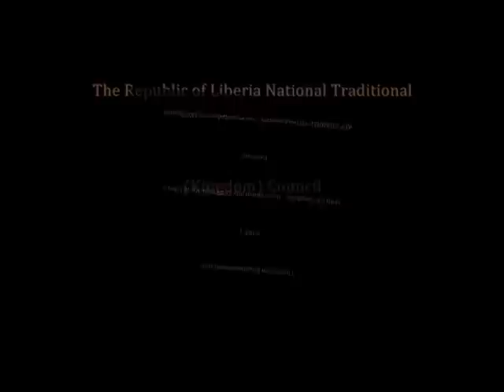African Kingdoms: PART 1 B Opening Ceremony Arrival President of Liberia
Arrival of Liberian President a Guest of Honour at the National Head-Quarters of Traditional Council and Nima County Chief opening remarks at the Republic of Liberia Commissioning of the National Traditional (Kingdoms) Council the first such in Liberia in over164 years, as such a historical ceremony and occasion that was attented by H.I.M Empress Shebah 'Ra - Queen Shebah III and H.E President Mme. Ellen Johnson-Sirleaf of Liberia both the Guest of Honor, members of Government, Diplomatic Corps, UN, World Bank, African Kingdoms Federation Prime Minister and Deputy-Prime Minister Ecowas Governments, African Throne Royals and Chiefs from Ghana, Nigeria, Sierra Leone, Guinea... The Nubian-Kushite Ga Lines Imperial Empress of the House of 'Ra - Asere Kpakpatsewe Royal House (Yoomo Guatele) and Queen of several Thrones is popularly referred to with the Queen titles in stead of the higher Imperial title of Empress.